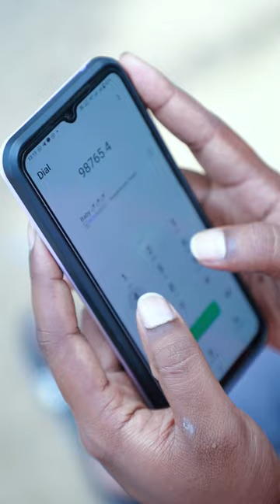Endla Twist irukku... (one minute shortfilm) (Aunty kirukkan)...